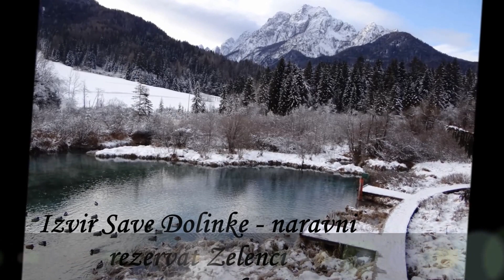bogastvo doživetij v osrčju jujijcev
preživite proste dni v kranjski gori - vabljeni v cšod dom kranjska gora